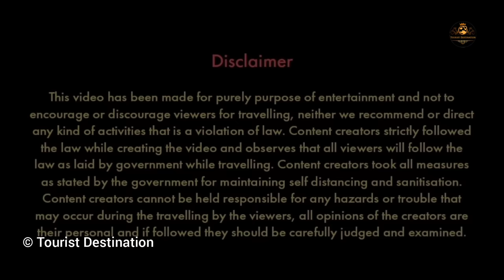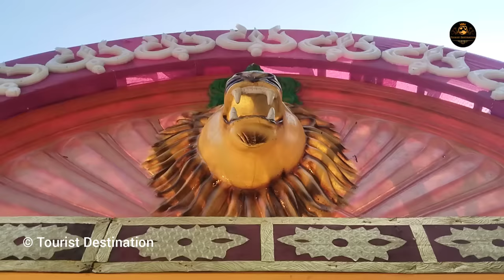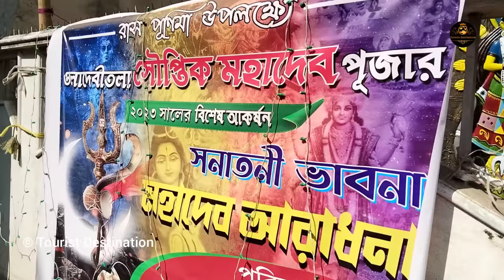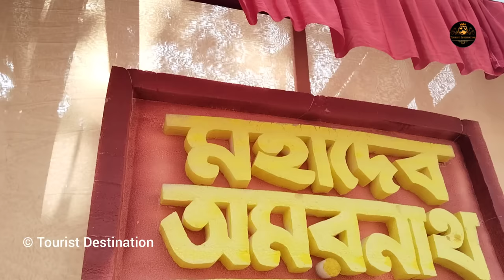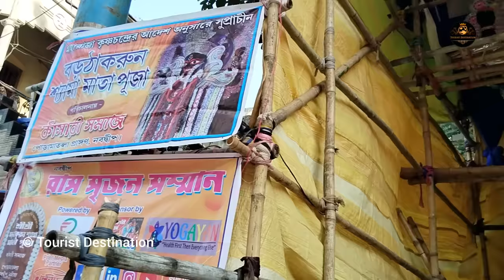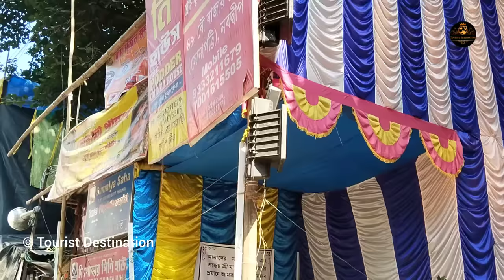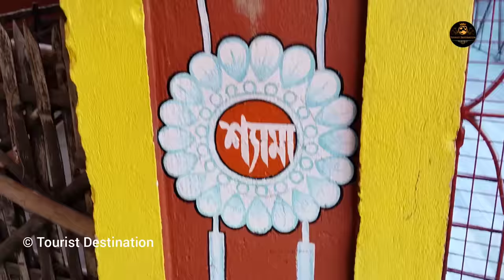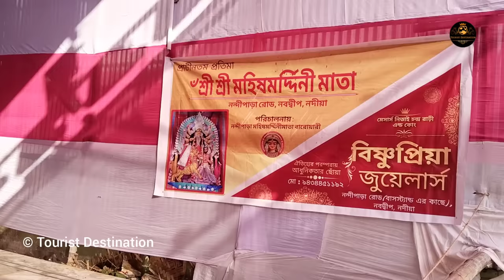Rash purnima 2023 Nabadwip |Rash procession 2023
Nabadwip Rash 2023 | Rash Yatra 2023 | Nabadwip Rash Purnima 2023 | Rash 2023 | Nabadwip Rash Utsav 2023

Nabadwip is the birthplace of Chaitanya Mahaprabhu. In this video Tourist Destination have showed you the famous rash yatra of Nabadwip. This video gives you the road map of Nabadwip rash  2023.

Toto Driver Number : 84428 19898

Voice: Dr. Mithun and Shraddhanjali

rash 2023
Nabadwip Rash Yatra 2023
Mayapur rash 2023
Santipur Rash 2023
Nabadwip rash starting date 2023
Nabadwip rash 2023 preparation
Muktisurja club
Dolgabindapur ranachandi matar puja
Young blood group
royal club rashyatra 2023